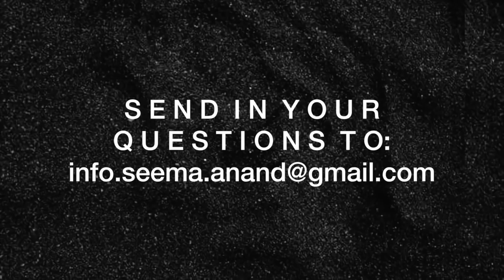Divorce, Celibacy & Sexuality with Nina Kler| Sexuality & Mental Health | From the KamaSutra to 2020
Welcome back to my Podcast! This week, I welcome my next guest, Nina Kler - Mental Health Advocate and Concepteur Pursuit of Balance. We talk in depth about the importance of a woman's pleasure after a divorce and how to understand your sexuality!